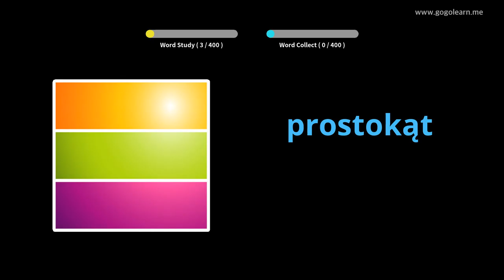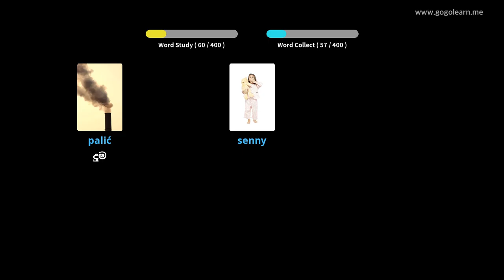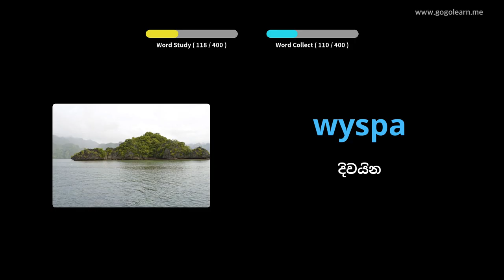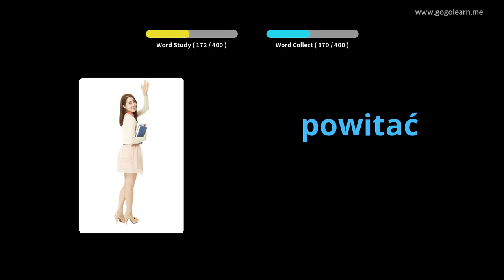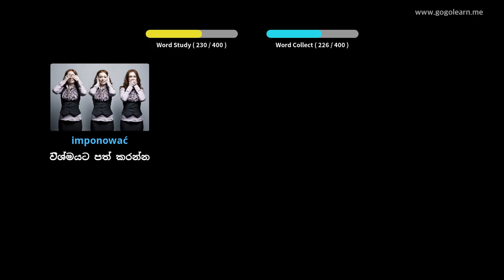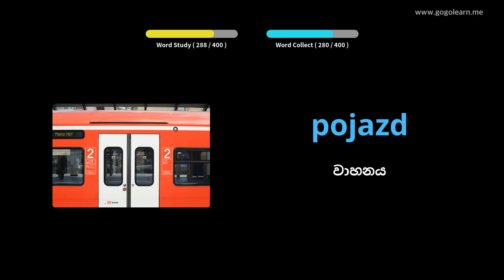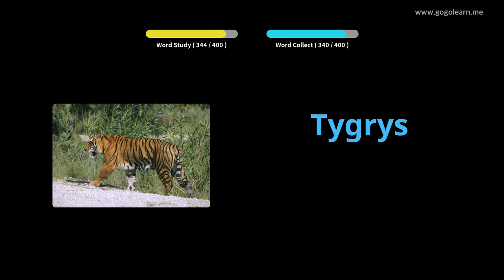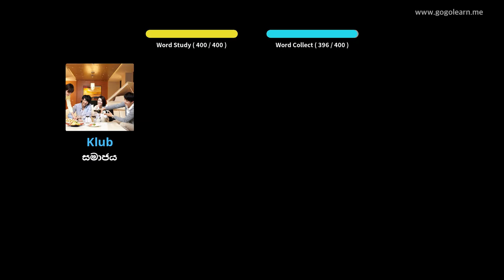පෝලන්ත වාග්මාලා ද්විතීයික පාසල 1 | Golearn